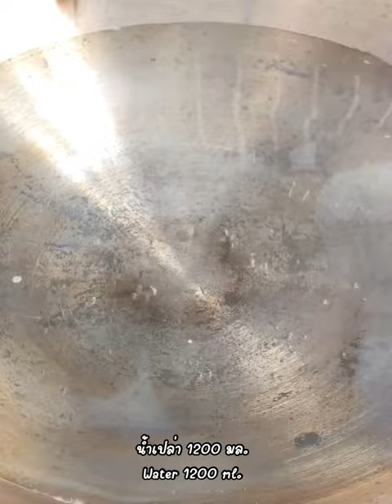แจกสูตร”ต้มส้มปลากระพง”กับข้าวบ้านๆที่อร่อยมาก